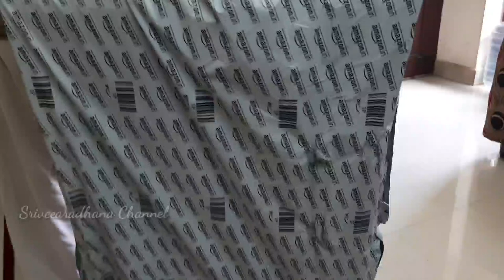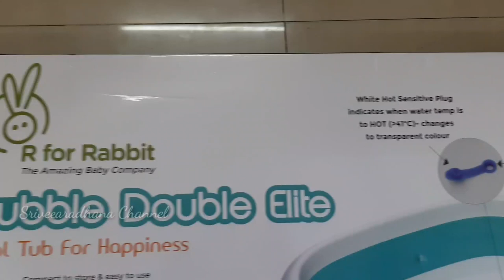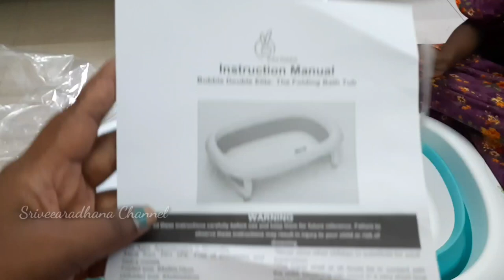Baby bath tub|| Folding bath tub||R for Rabbit baby bath tub Review and Price..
Here im sharing the Review of baby Product R for Rabbit Baby bath tub

Click here to purchase this Product